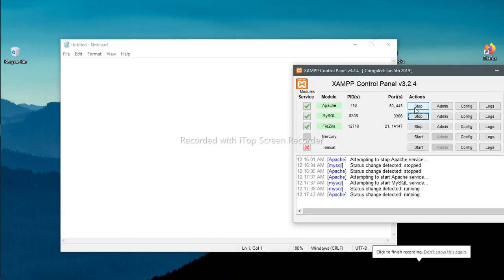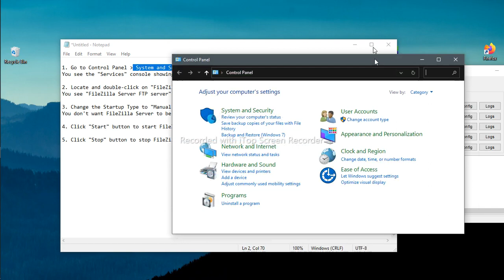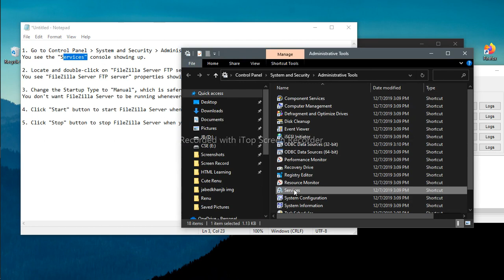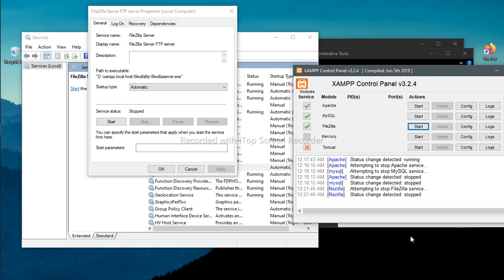Xampp Filezilla server doesn't stop...... fix it now.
1. Go to Control Panel --} System and Security --} Administrative Tools, and run "Services".
You see the "Services" console showing up.

2. Locate and double-click on "FileZilla Server FTP server".
You see "FileZilla Server FTP server" properties showing up.

3. Change the Startup Type to "Manual", which is safer than "Automatic".
You don't want FileZilla Server to be running whenever you restart you computer.

4. Click "Start" button to start FileZilla Server when you need to use it.

5. Click "Stop" button to stop FileZilla Server when you don't need it any more.